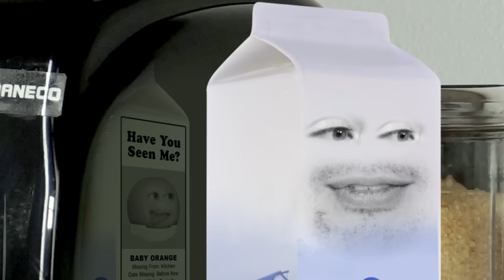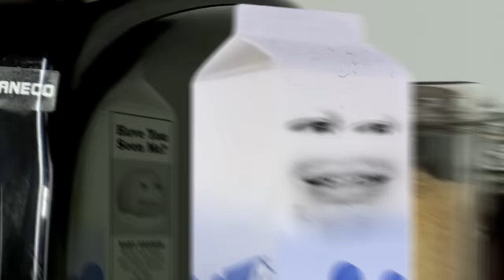Annoying Orange - Baby Orange Supercut!